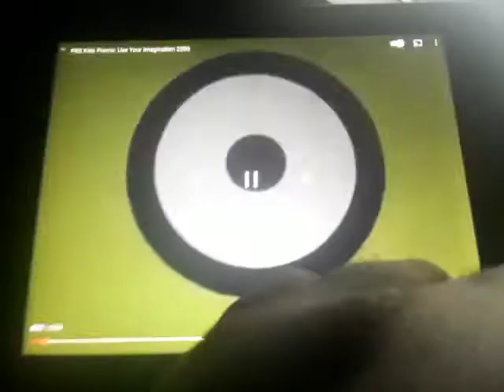PBS KIDS ID Dash 1999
1999
(Audio) Photo Factory